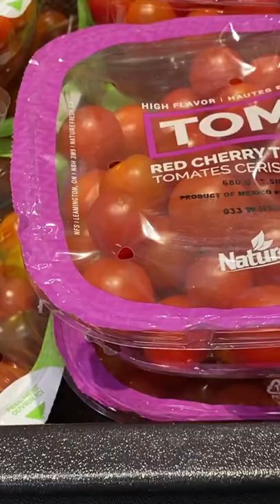Vegetables in atlantic super store